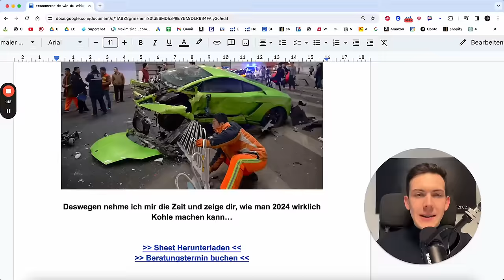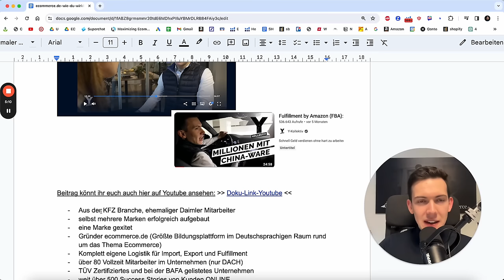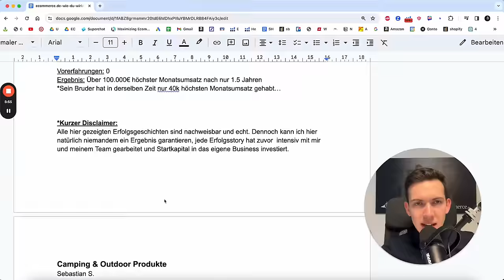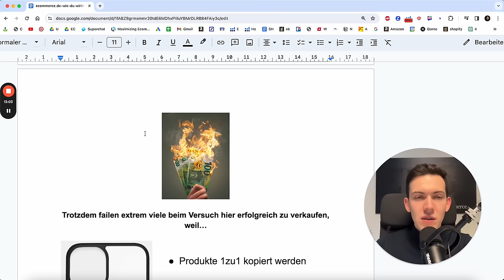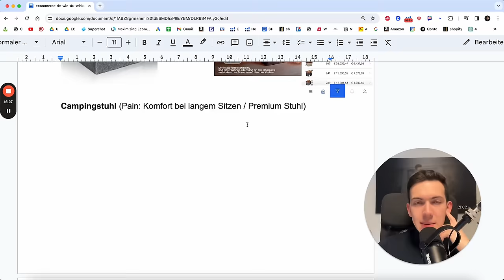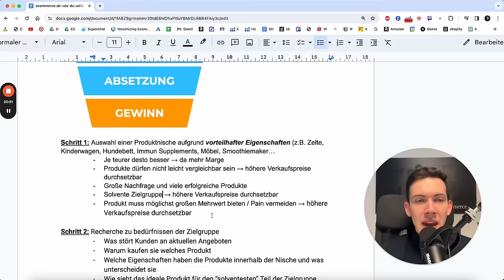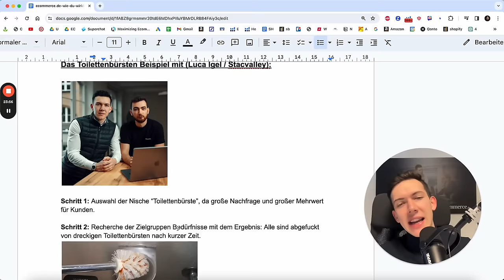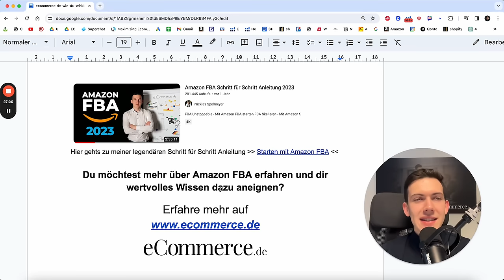17.000€ im Monat mit Amazon FBA Komplett Anleitung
Wir haben in der Vergangenheit bereits weit über 500 Unternehmen erfolgreich aufgebaut und Menschen in die finanzielle Unabhängigkeit geführt. Buche dir jetzt ein kostenloses Erstgespräch in indem mein Team und ich mit dir gemeinsam klären, ob wir dir dabei helfen können dein eigenes Unternehmen aufzubauen oder zu vergrößern.

Ecommerce ist die Chance, ins Unternehmertum einzusteigen und mittelfristig finanziell unabhängig und frei zu werden.
Ernsthaft, wir haben bereits über 800 Menschen nachweislich dabei geholfen mit Amazon FBA mehr Geld zu verdienen als in Ihrem 9to5 Job.

ACHTUNG! Wir verkaufen keine reinen Videokurse oder 0815 Coachings, alle unsere Trainingsprogramme sind Ergebnisorientiert und beinhalten intensive Betreuung bis zum Erfolg.

Über Nicklas Spelmeyer:

Nicklas Spelmeyer ist Geschäftsführer von mittlerweile 5 GmbH's in Deutschland, aus den Bereichen Handel, Consulting & Marketing und Logistik außerdem führt er die Geschäfte einer US-Amerikanischen Beteiligung(Tag8 Corp.) - 2022 erwirtschften seine Unternehmen über 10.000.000€ Jahresumsatz. Coachen tut er also nicht weil er es nötig hat, sondern aus Leidenschaft und Lust am Unternehmertum.

Vor über 5 Jahren hat er selbst damit gestartet Produkte über Amazon zu Verkaufen und seit dem hunderten Menschen dabei geholfen, das selbe zu erreichen.
Gemeinsam mit seinem Team coacht er Menschen, die sich neben ihrem Hauptberuf etwas aufbauen wollen.

Sein Büro mit mittlerweile über 25 Mitarbeitern liegt direkt im Herzen der Hauptstadt, gerade ein mal 200 Meter zum berühmten Fernsehturm oder 150 Meter vom Berliner Dom entfernt. Auf über 780m2 gibt es hier auch einen eigenen Schulungsraum mit Platz für über 50 Teilnehmer in denen monatlich exklusive Workshops für Kunden der eCommerce.de Consulting GmbH stattfinden. *Grundsätzlich sind sonst alle Coachings & Trainings digital nutzbar.

Viel Erfolg!